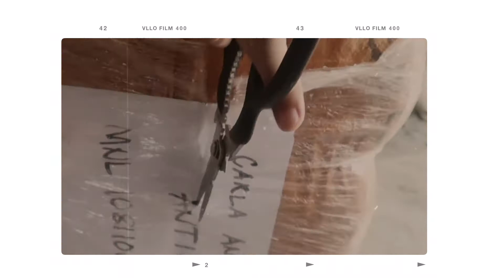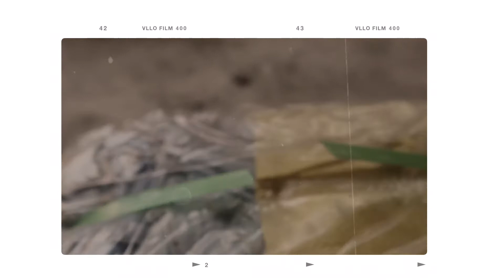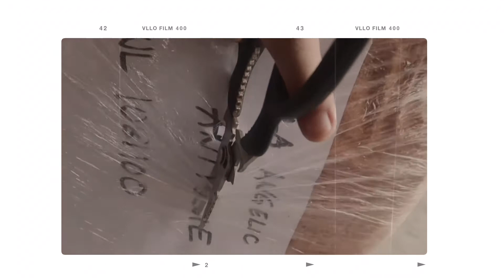My First Bale Denim Shorts (Budget Free-Product Shoot)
TURN ON MY POST NOTIFICATION TO BE NOTIFY FOR THE NEW UPLOAD VIDEOS.

WATCH MY PREVIOUS VIDEOS:

Peace Out!

I edit my videos on Iphone 6s Plus using iMovie and Videoleap.
Camera: Iphone  6s Plus and Canon g7x mark II